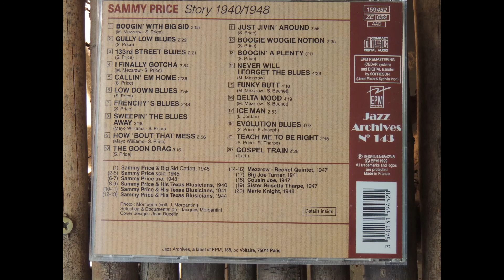Callin Em Home / Sammy Price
Sammy Price. pianist extraordinaire. At home with blues, jazz and boogie woogie. He can and did play it all.